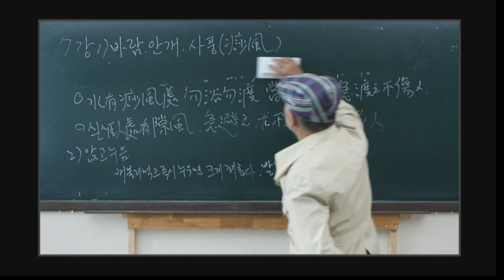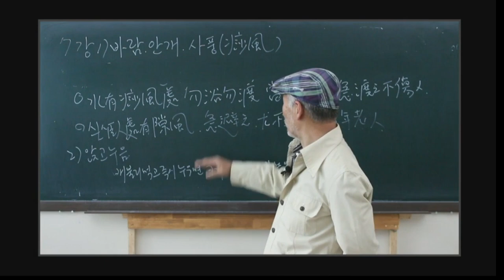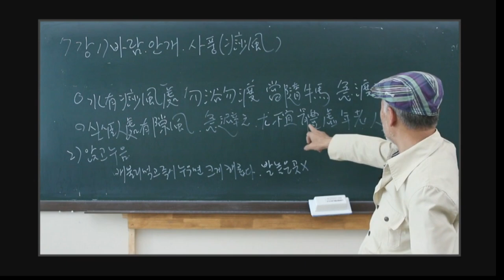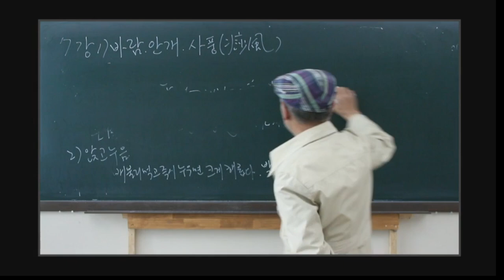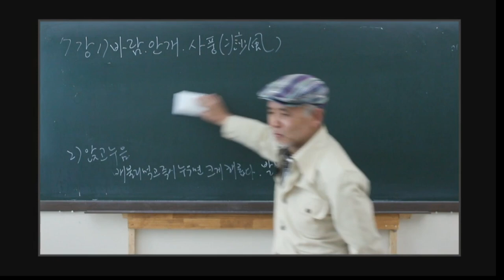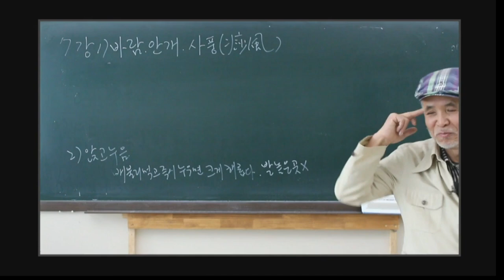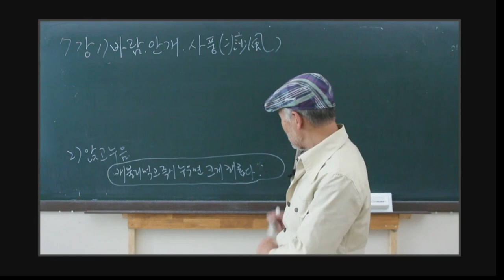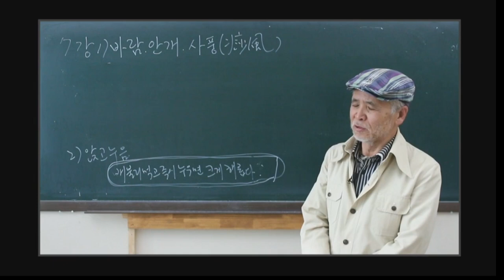김재두 한의사의 삼원양생학 7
7강
1) 바람. 안개. 사풍(痧風)
2) 앉고 누움

동양전통건강법

삼원양생학 강의
(三元養生學 講義)

한의사 김재두(金載斗)
- 중국 흥룡강 중의대학 명예석좌교수
- 상지대와 세명대한의학과 강의 14년
- 수원시 한의사회관 강의 6년

(역주서)
- 삼원연수서(三元延壽書), 한국학술정보
- 양성연명록(養性延命錄), 학고방
- 몽점일지(夢占逸旨), 은행나무
- 한산자시집(寒山子詩集), 경서원

※ 주의사항
본 강의에 들어있는 양생법들은 전문 의료인의 치료를 받으면서 허락 하에 실시할 것을 권합니다. 특히 응급 처치법은 119를 기다리거나 전문병의원, 한의원에 가는 도중에 행할 것이며 전적으로 양생법에만 의존하다가는 위험에 빠질 수도 있음을 경고 합니다.